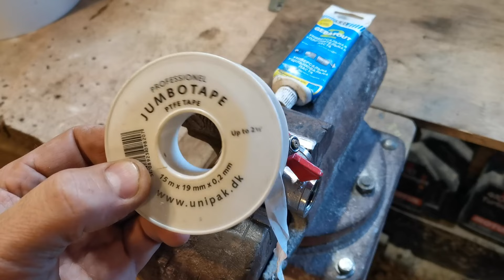Как правильно намотать фум ленту на резьбу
В принципе, ничего сложного, но есть нюансы. Необходимо обязательно посчитать количество витков крана/эксцентрика/сгона, в общем того, что вы собираетесь заворачивать. Это очень важно с точки зрения надёжности соединения. Потом берём катушку фум ленты (фторопластовый уплотнительный материал) и начинаем намотку в целях уплотнения резьбы. Недостаток фум ленты: юстировка невозможна без потери герметичности.